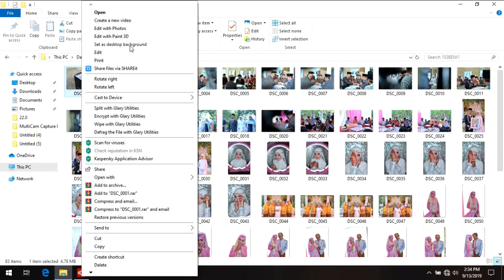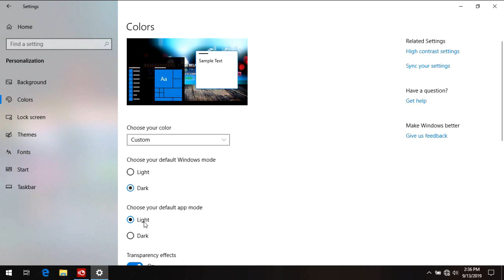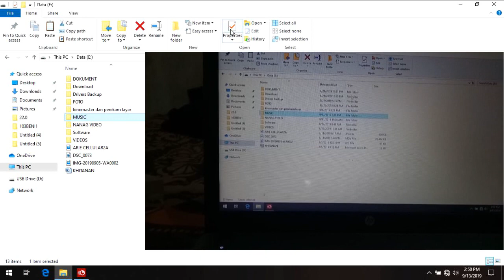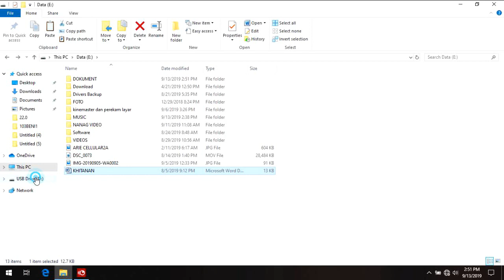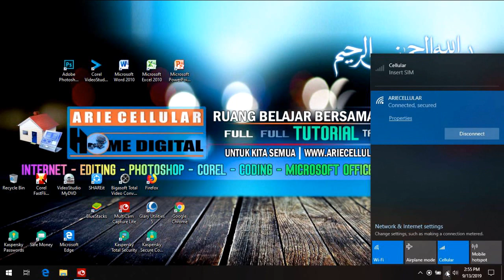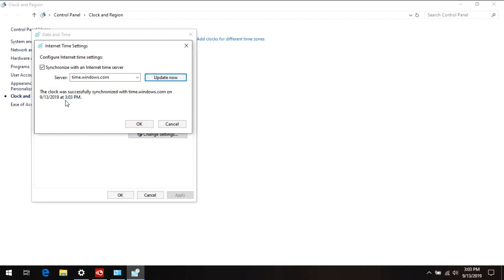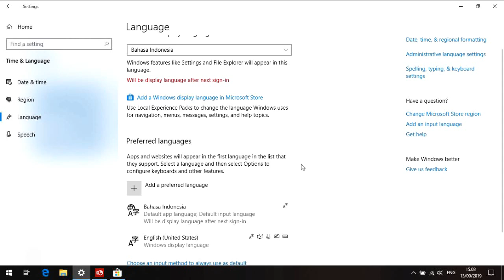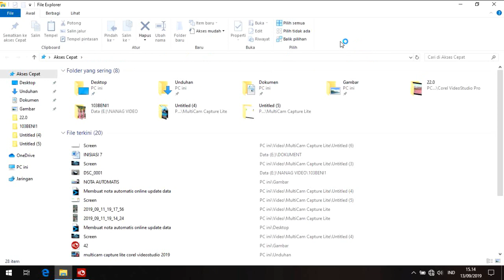Panduan Dasar cara menggunakan Laptop Untuk Pemula Part 02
Panduan dasar cara menggunakan laptop part 02
sebelumnya kami membuat panduan dasar cara menggunakan laptop part 01 anda bisa tonton disini untuk part 01

pada video part 02 ini kami memberi panduan :
1. Cara mengganti tema / background desktop
2. Mengganti Bahasa Indonesia
3. Copy, paste memindahkan file dari flashdisk ke laptop
4. Membuat Folder,
5. Memindahkan data dari folder ke folder,
6. Mengatur waktu pada laptop

TONTON PANDUAN SELANJUTNYA :
VIDEO KELANJUTANNYA SILAHKAN DI TONTON :